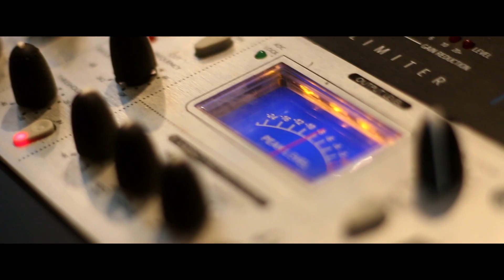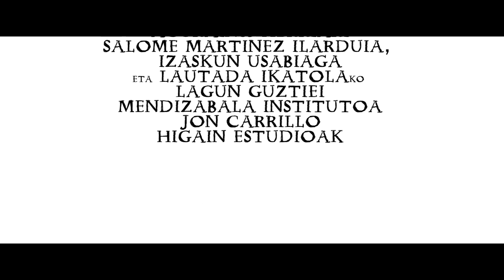ARABA EUSKARAZ 2016 Geroari Begira